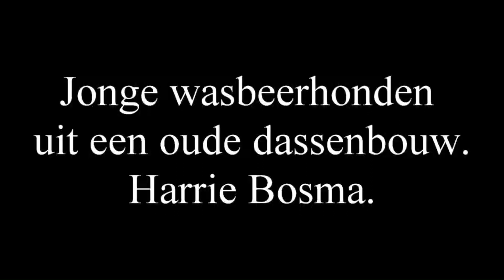jonge wasbeerhonden uit een dassenbouw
Jonge wasbeerhonden worden vaak geboren in een oude dassen, of vossenbouw.